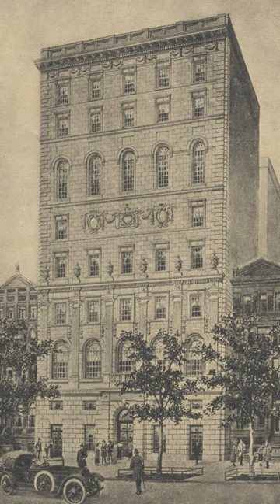Judith Kaplan 1922: Episode One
It is February 14, 1922, and in the first entry in her video journal, Judith Kaplan has some big news: she's going to be the first girl EVER to become bat mitzvah

A project of SAJ: Judaism That Stands For All
Created by Moore + Associates

Executive Producers:
Mik Moore
Sally Gottesman

Produced by Ironbound Films, Inc.

Directed By
Seth Kramer
Daniel A. Miller
Jeremy Newberger

Written By
Mik Moore

Starring
Dylan Tanzer

Consulting Producer
Dr. Carole Balin

Casting
Robin Carus

Roger Grange

Sound
Nick Rumaczyk

Associate Producer
Graham Wright

Production Designer
James Bartol

Wardrobe
Dani Morales

Hair/Makeup
JT Franchuk

Editor
Sean Brogan

Talent Rep
Mandi Tanzer

Writing Consultants
Annabelle Newberger
Gabriella Kodsi
Nina Apple
Koko Kotzin
Zelda Weitzman

Special Thanks
Rabbi Sandy Sasso
Dr. Mel Scult
Dr. Deborah Dash Moore
Dr. Judith Rosenbaum
Dr. Tamara Cohen
Joan Nathan
Paula Eisenstien Baker
Sharon Musher
David Musher
Moving Traditions
Jewish Women’s Archive
Rabbi Lauren Grabelle Herrmann